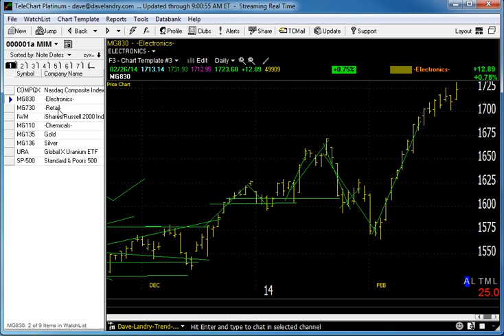02/27/14 Dave Landry's Market In A Minute